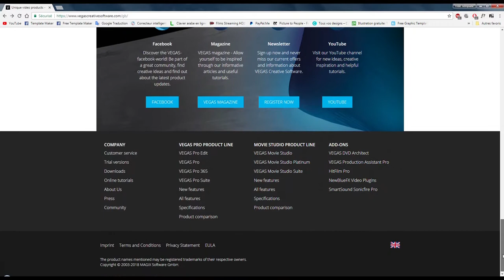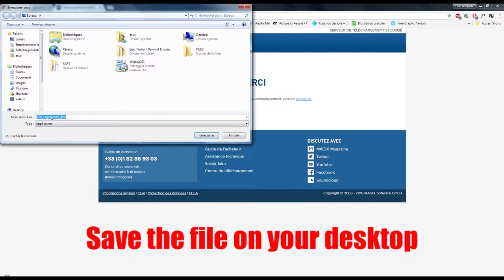2D Flat Intro - Free Sony Vegas Template